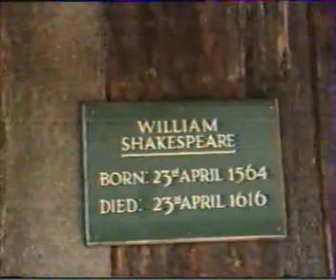Hócipő-Bajor-Déry-Usztics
A Hócipő angliai kirándulása
 (részlet).